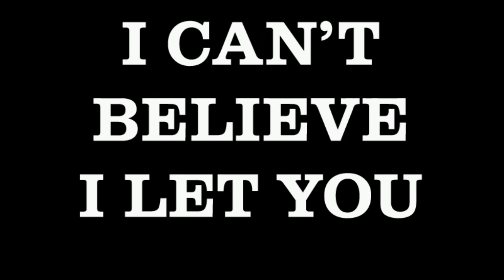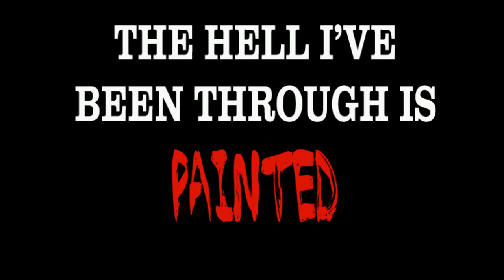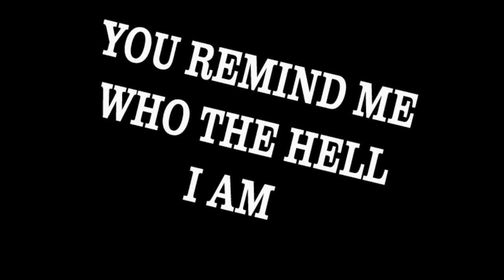Keys to the Kingdom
Burning Yesterday is the power metal band from Nashville that everyone is talking about! And here's just a sample to wet your appetite... the band's first single "Keys to the Kingdom"!

If you like what you hear, then click that link above and "LIKE" our Facebook page!! Once we exceed 500 "LIKES" we're going to release another kickass song ABSOLUTELY FREE! Yeah, we're cool like that!

*** DEBUT CONCERT ***
Aug 4th - the End, Nashville Tenn.

BAND:
Burning Yesterday

BOOKING:
Ravenstone Booking

BAND MEMBERS:
Matt Edmondson